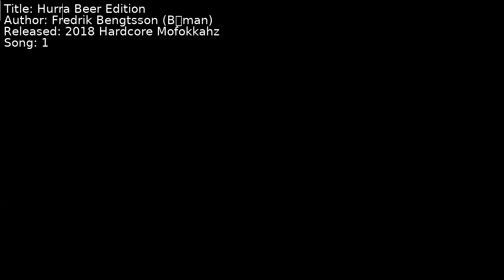Fredrik Bengtsson (Båtsman) - Hurra Beer Edition | Song 1 [C64] [SID]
Title: Hurra Beer Edition
Author: Fredrik Bengtsson (Båtsman)
Released: 2018 Hardcore Mofokkahz
Song: 1